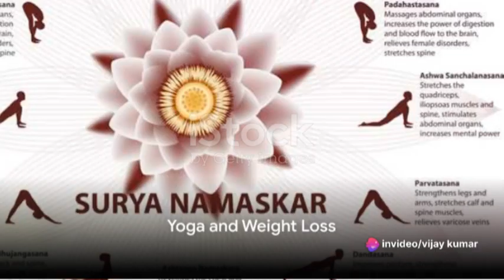The power of yoga 🧘 | FactographyTV18